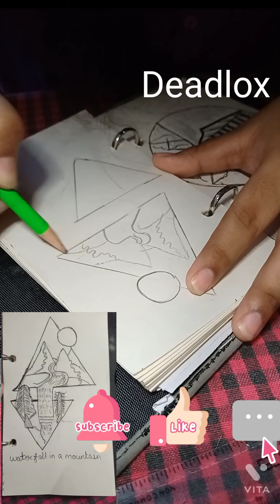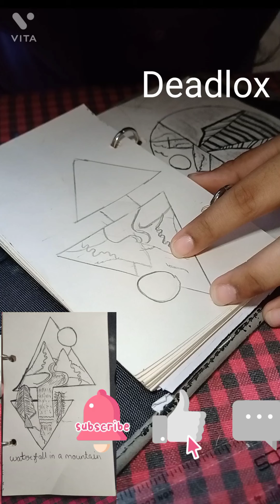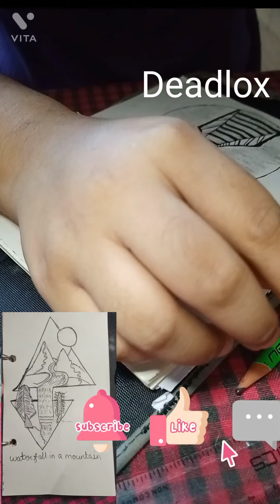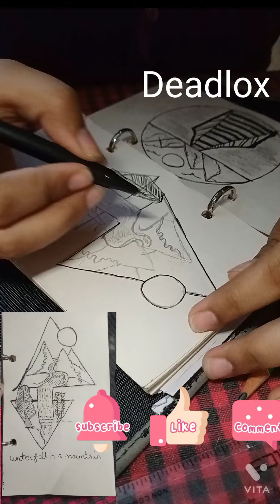how to draw waterfall in mountain